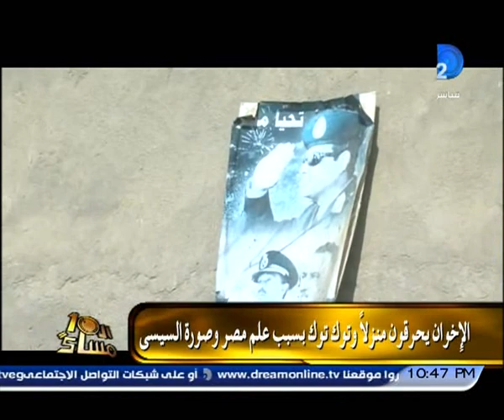برنامج العاشره مساء| شاهد 5 انفجارات فى حلوان فجر الأحد الماضى